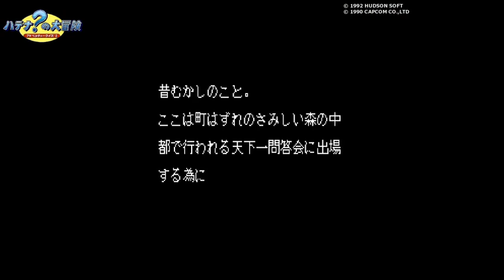【PCE】アドベンチャークイズ2 ハテナ?の大冒険【#2 アドベンチャークイズ2 ハテナ?の大冒険】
▼アドベンチャークイズ2 ハテナ?の大冒険
ハード：PCエンジンSUPER CD-ROM2 (PCE)
発売元：ハドソン
開発元：アルファシステム
発売日：1992年6月19日

▼チャプター
[00:00:00] オープニング
[00:01:04] 1ステージ 町はずれの森
[00:04:26] 2ステージ 町
[00:10:33] 3ステージ 岩山の修行
[00:18:45] 4ステージ 虚空の修行
[00:25:30] 5ステージ 都への関所
[00:30:37] 6ステージ 都
[00:37:15] 7ステージ 天下一問答会
[00:45:34] エンディング